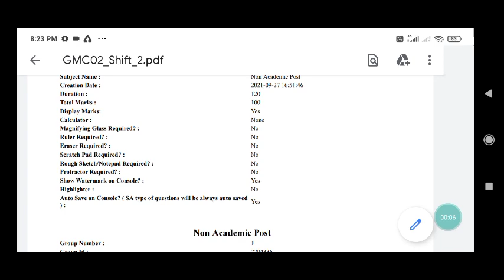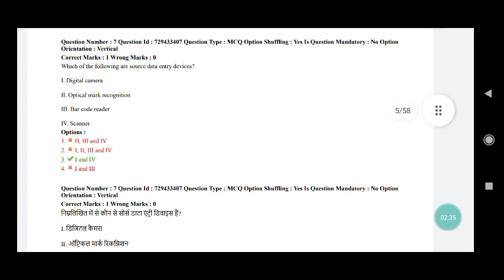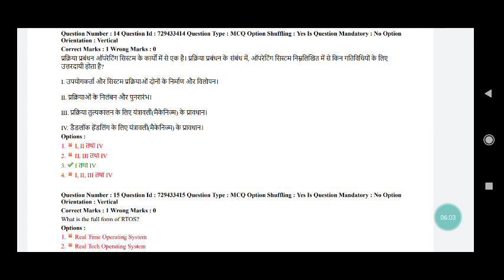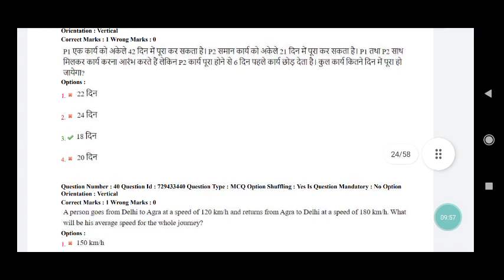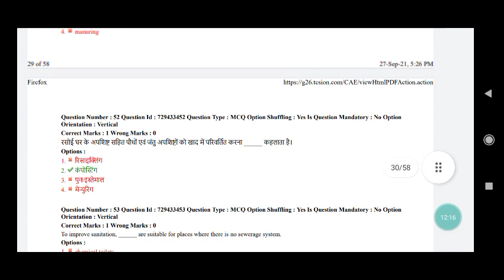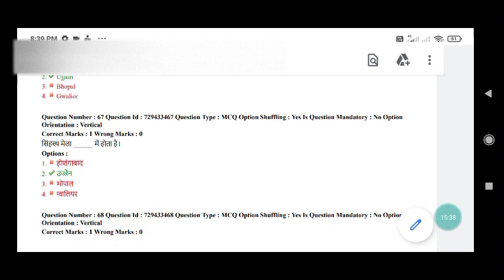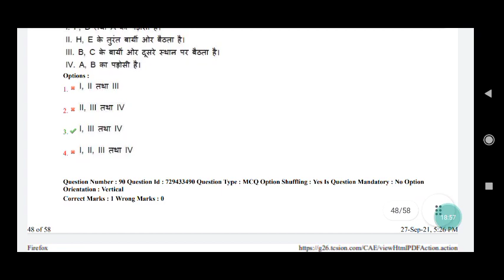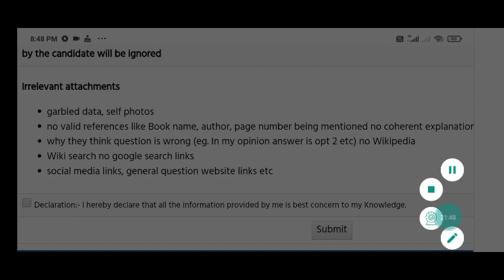Gandhi medical college non academic post answer key out||Record clerk answer key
Gandhi medical college non academic post answer key out,
Record clerk answer key,